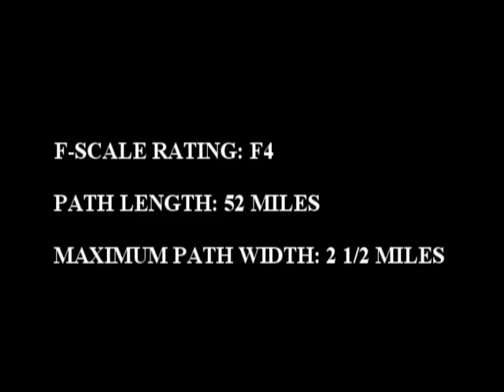Largest tornado ever recorded? 2.5 miles wide! Hallam, Nebraska 2004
**From the TVN storm chasing vault!** On May 22, 2004, TVN storm chasers Reed Timmer and Dean Schoeneck documented the massive Hallam, Nebraska tornado. The 2.5 mile-wide F-4 monster was so large, and partially obscured by rain, that the two were actually overtaken by the tornado at one point during their escape out of the path, making an unintentional direct intercept. They were VERY lucky to come out unharmed!  Up until El Reno, OK tornado of May 31, 2013 was documented at 2.6 miles wide, the Hallam tornado held the record for the widest path, at least since records began in 1955. (For more on the El Reno tornado,

For the latest On Demand episodes from Reed and the rest of the TVN team,